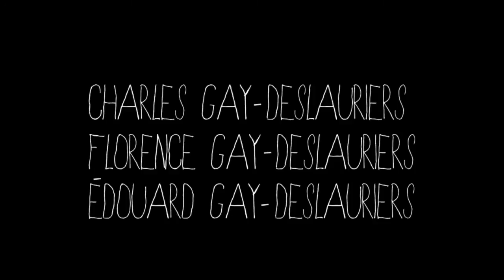Blueberry Man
When a new girl moves into the village's very own haunted house, three teenagers recount their favorite childhood bedtime story; the one about the pitiless village's most laughed at man.
A short film written, directed and edited by Charlie Gagné.
With Camilo Garcia, Adrien Clawson, Katie Reade, Ingrid M., Eric Gagné and Diane Titmus.